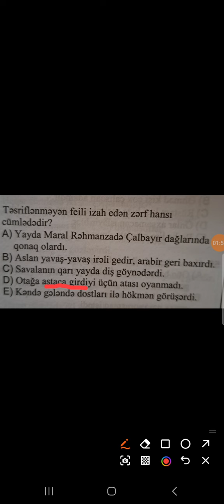Azerbaycan dili test toplusu izahlari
Kanala abune olmagi, teklif ve iradlarinizi  rey bolmesinde bildirmeyi ve videolari beyenmeyi unutmayin